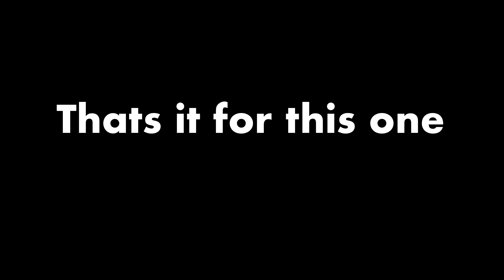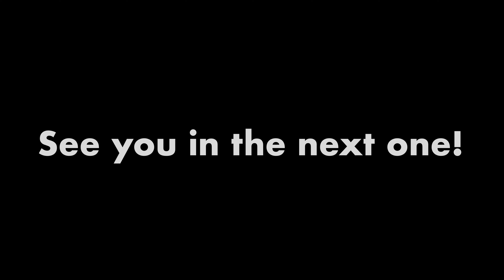Taking A Walk During Quarantine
Let me know what you think of the video in the comments below.

35mm 1.8 Macro RF Lens
24mm 1.4 L
Rode Micro
Alien Bee 800
Beauty Dish
Vagabond Battery Pack

Music Produced by me